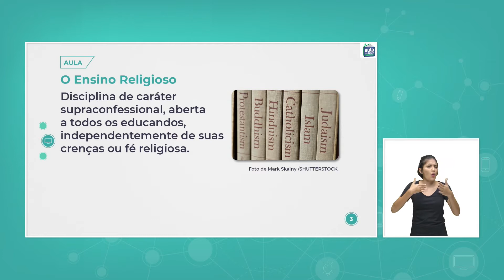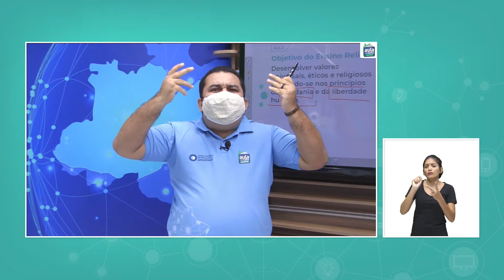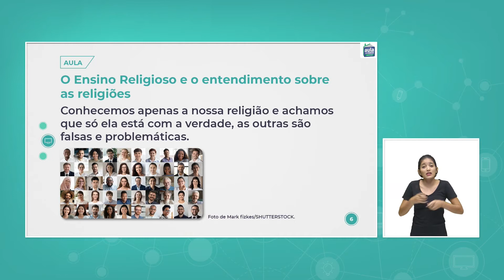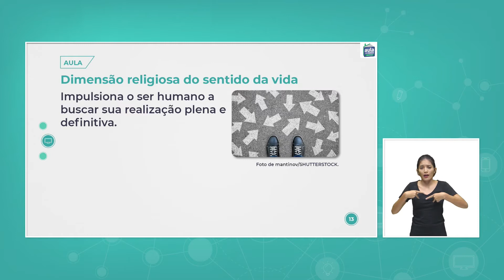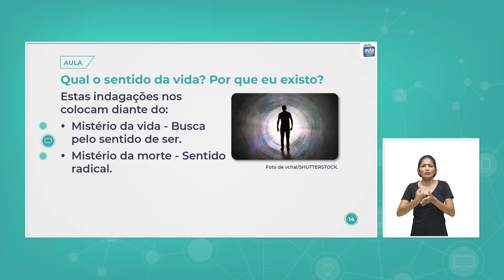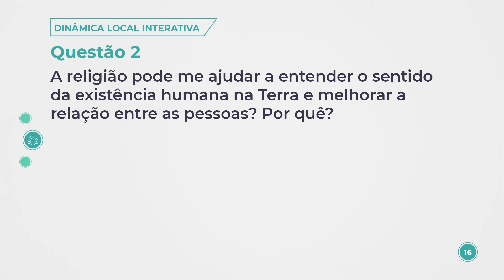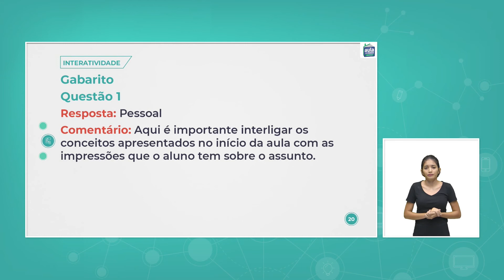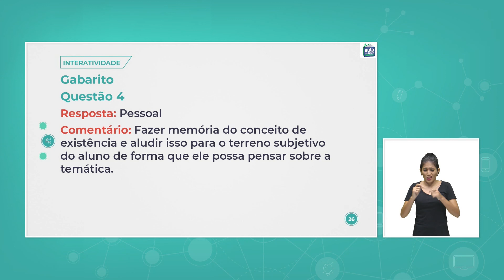AULA 15 - Ensino Religioso - O sentido da vida e as religiões